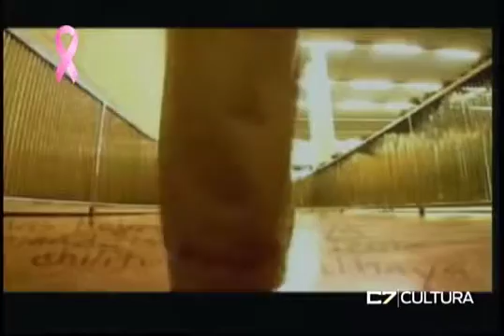A LAS 9 CON USTED 26 10 15